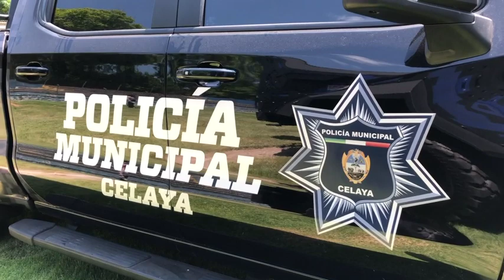El Municipio de Celaya pagará 8.2 millones de pesos a aseguradora Afirme por asegurar 866 unidades.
CELAYA. El Municipio de Celaya pagará 8.2 millones de pesos a la aseguradora Afirme por asegurar 866 unidades del parque vehicular.